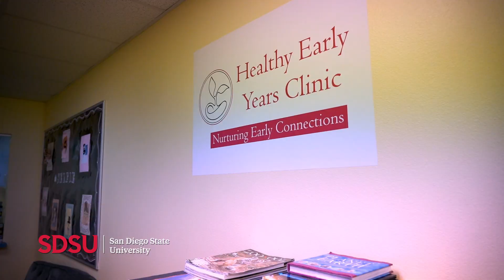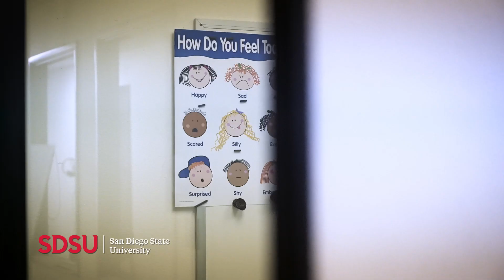Ensuring Healthy Early Years for San Diego Kids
San Diego State University's Healthy Early Years Clinic (HEY) is where training and service intersect for the benefit of children and families across the San Diego region.

HEY offers low-cost early childhood mental health services for low-income families, while providing a real-world setting to prepare graduate student clinicians — as well as alumni earning hours towards licensure — for careers in the field. Under expert supervision, trainees provide family, couples and child therapy services focused on addressing trauma, behavioral challenges, social skills, parent-child bonding, developmental concerns and more.

Seeking to address a lack of early childhood mental health services countywide, Lisa Linder, assistant professor in SDSU’s Department of Child and Family, founded HEY in 2019 in the San Diego community of City Heights.

In addition to the on-site and virtual services, HEY clinicians serve children in school settings across San Diego. In 2022, HEY signed a $600,000 contract with San Diego Unified School District to expand mental health services to dozens of elementary and middle schools.